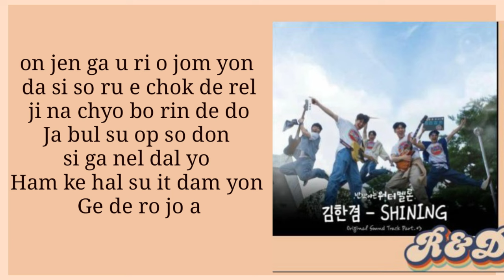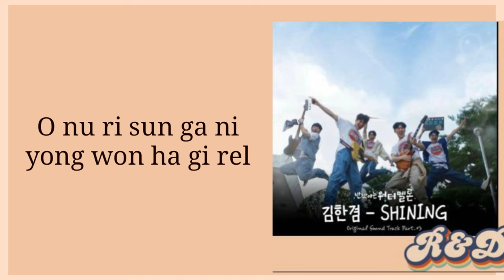Kim Hangyeom (김한겸) – SHINING Twinkling Watermelon OST Part.3 (Easy Lyrics)